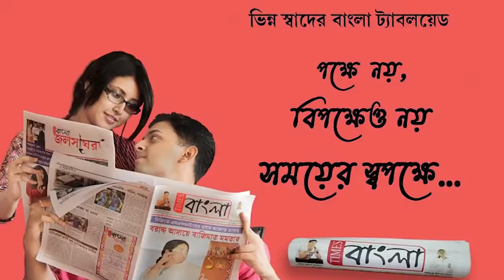বাংলাদেশী নাগরিকদের নকল ভারতীয় পাসপোর্ট, ভিসা তৈরির অভিযোগে গ্রেফতার যুবক